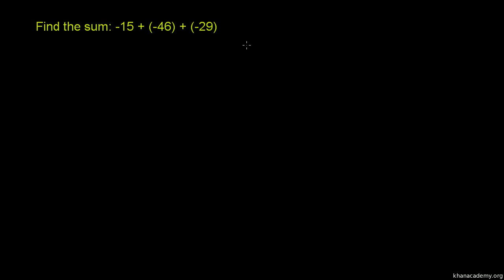Dodawanie liczb ujemnych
adding-negative-numbers Polska ścieżka dźwiękowa wykonana na zlecenie Centrum Fizyki Teoretycznej PAN ze środków grantu Tides Foundation. Czyta Dariusz Wieteska.